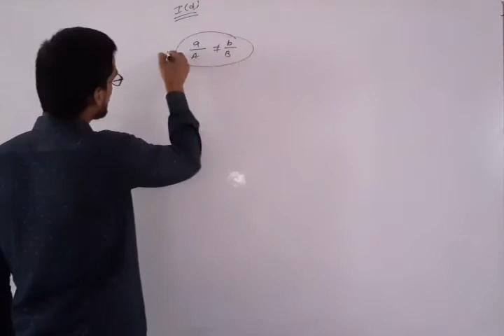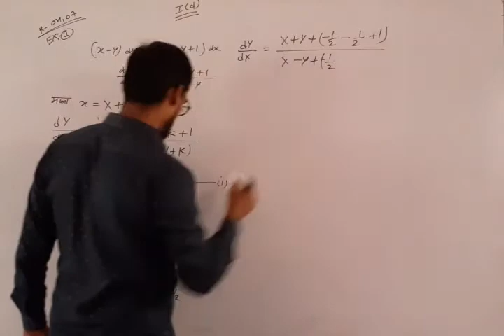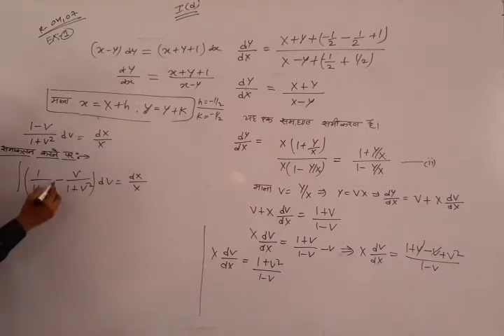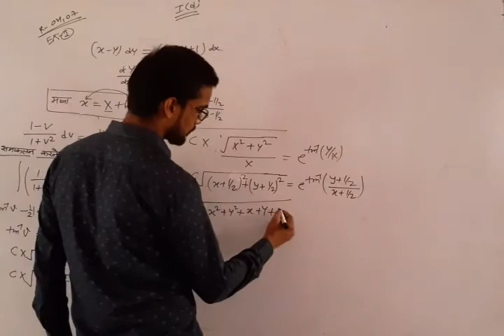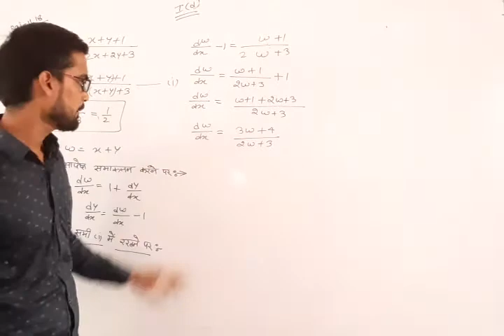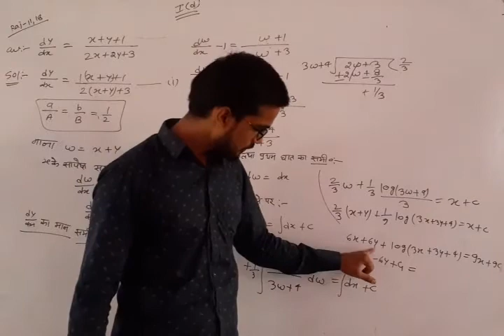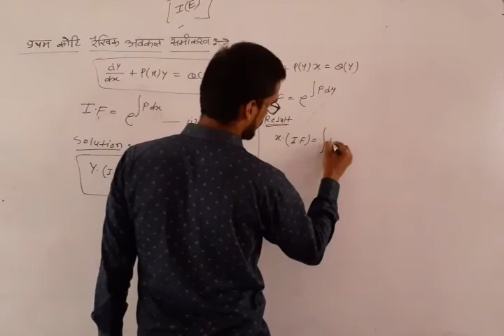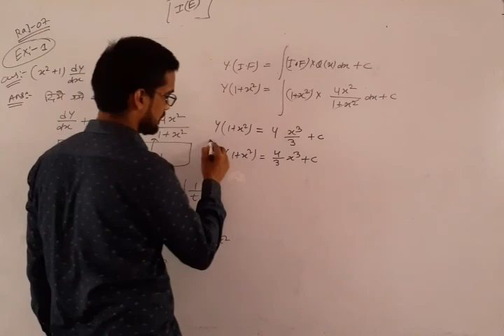B SC II YEAR MATHS PAPER II UNIT I first order &first degree differential equation by ajay sir 4